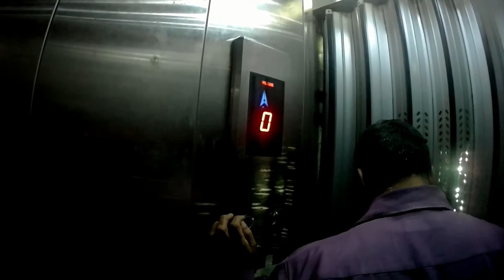Udaipur To Chittorgarh, Ep 23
This video is about the journey of Udaipur to Chittorgarh. Nothing special in this vlog.